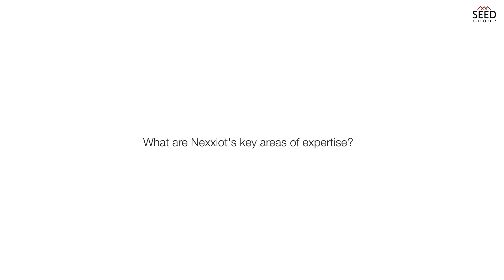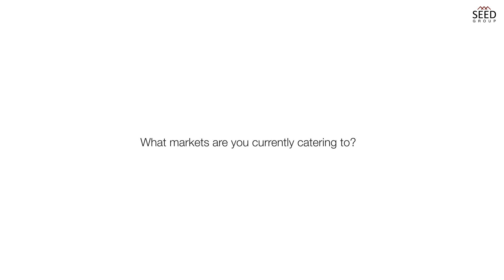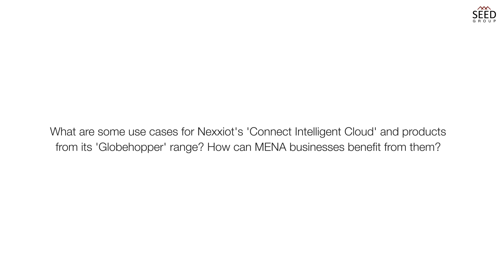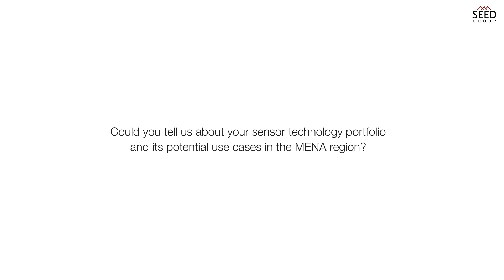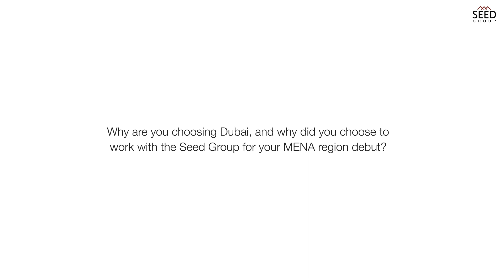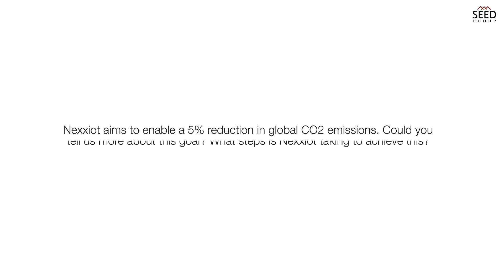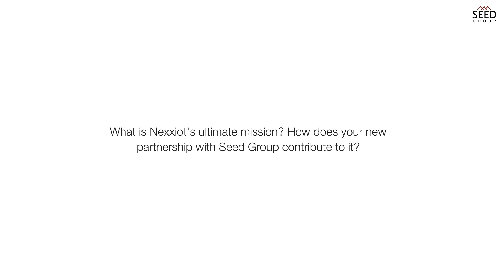About Nexxiot: Interview with the CEO Stefan Kalmund and CFO Philipp Spoegler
Following our recent strategic partnership with Nexxiot, the Swiss company made its debut in the MENA region by setting up a base in Dubai. We interviewed Nexxiot’s CEO, Stefan Kalmund, to discuss the firm’s expansion into the region, why they chose to set up a base in Dubai, and more.

A notable force in driving digital transformation across many vital industries, the Seed Group has formed numerous successful strategic partnerships with companies from all over the world looking to revolutionize industries through the deployment of cutting-edge technology and innovative solutions.

TIMESTAMPS

00:00 – Introduction
00:05 – What are Nexxiot’s key area of expertise?
01:04 – What markets are you currently catering to?
01:49 – What role does Nexxiot play in the industrial IoT space? How is this reshaping the logistics sector?
02:59 – What are some use cases for Nexxiot’s ‘Connect Intelligent Cloud’ and products from its ‘Globehopper’ range? How can MENA business benefit from them?
04:25 – Could you tell us about your sensor technology portfolio and its potential use case in the MENA region?
05:40 – Why are you choosing Dubai, and why did you choose to work with the Seed Group for your MENA region debut?
07:13 – Nexxiot aims to enable a 5% reduction in global CO2 emissions. Could you tell us more about this goal? What steps is Nexxiot taking to achieve this?
08:23 – What is Nexxiot’s ultimate mission? How does your new partnership with Seed Group contribute to it?

NEXT STEPS

About Nexxiot

Nexxiot is a driver of the digital logistics of tomorrow. By leading TradeTech and the digitalization of cargo transportation, Nexxiot empowers global shipping companies and suppliers to harness the power of their data through proprietary, cutting-edge technology and integrated data solutions to ensure accountability, security, and efficiency.

Nexxiot solutions track, find, and protect cargo worldwide via 700 network roaming partners. The company’s secure, industry-leading Cloud comprises data from over 2,5 billion traveled miles.

Headquartered in Zurich, Nexxiot operates throughout Europe and the U.S., employing people from 21 countries. Committed to sustainability through corporate and social responsibility, Nexxiot’s goal is to enable a five percent reduction in global supply chain carbon dioxide emissions by increasing cargo transport efficiency and eliminating waste caused by empty runs and inefficient routes.